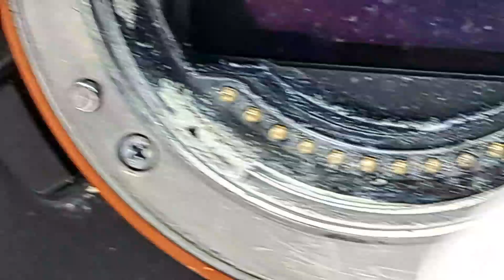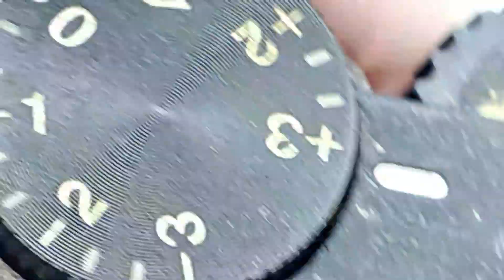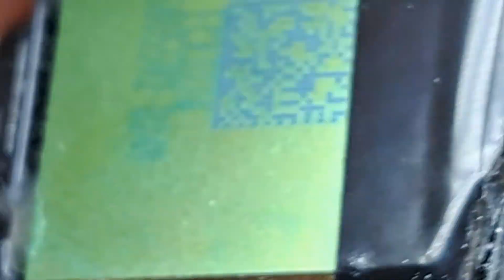Несколько дней лежал под водой sony A7RM3